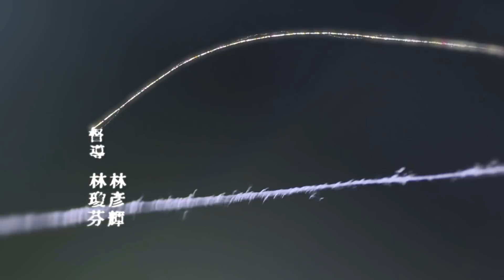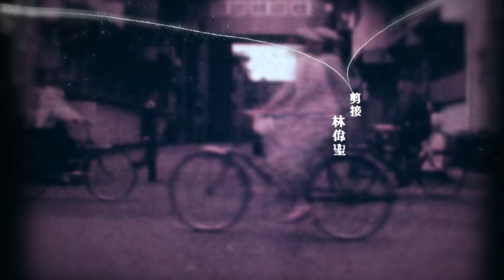公視全新時代劇《奇蹟的女兒》搶先看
原著  楊青矗
歷史諮詢顧問  楊翠
製作人&導演  鄭文堂
編劇  鄭心媚

本劇以1970年代台灣經濟奇蹟最大的功臣──加工出口區的女工為主角，描述她們離開農村踏入工廠的殘酷遭遇與意識覺醒，帶領觀眾窺探奇蹟的背後，女工們的故事。

雨鵑（温貞菱飾）懷抱當作家的夢想，卻被迫離鄉與好友淑美（孫可芳飾）到加工出口區的紡織廠工作。典型的文藝少女來到工廠盼望改善生活，卻只有沒天沒夜的勞動，與青梅竹馬林玉山（蔣昀霖飾）漸行漸遠，想要爭取工人權益還慘遭長官犧牲；憧憬瓊瑤式愛情的淑美，遭花花公子人事課長小武（姚淳耀飾）欺騙；貌美的領班林昭免（連俞涵飾），為求晉升不惜違背自己的意願.
工廠裡的男性也各藏心事。好色的經理黃文邦（黃鐙輝飾）對下吝嗇打壓、對上奉承巴結；臨時工謝敏成（林哲熹飾）為能早日與女友阿免結婚，昧著良心替上位者買票以換取正職；善於察言觀色的洪主任（藍葦華飾）一面安撫工人、一面討好長官，在工廠穿針引線.